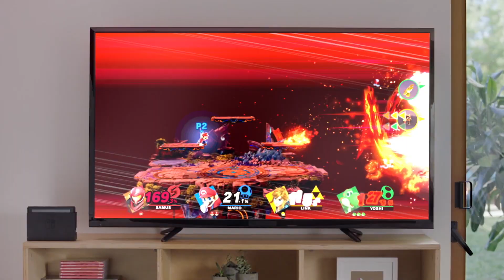Los FANS de PLAYSTATION sueñan con un GAME PASS y el FEEDBACK de XBOX (+ KeNews)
Temas relacionados: / ps5 / games / unboxing / fifa 21 / gameplay / highlights bornite / vs xbox series x / controller / anuncio / trailer oficial / fortnite / fortnite fps / acceso limitado / vs ps4 pro / trailer / juegos / playstation 5 / menu / españa / review / teardown / unboxing español / precio / digital edition / games / xbox series x / vs ps5 / humo / desmontaje / gameplay español / interface / ps5 pro / problemas / probando / problems / próximos juegos / pros y contras / project athia / problemas de calentamiento / promo / xbox live gold / gratis / xbox 360 / enero 2021 / xbox series x / december 2020 / november 2020 / diciembre 2020 / xbox one / barato / desaparece / como funciona / 12 meses / 4k / trailer español / resident evil village / resident evil village 8 / spoilers / reaction / 4k gameplay / demo / multiplayer / historia / reacción.